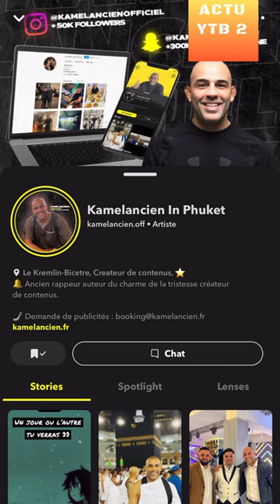KAMELANCIEN VS FAUSSES VOILÉ DE TIKTOK ET EDUCATION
REACTION A 1 VIDEO DE KAMELANCIEN SUR SNAP
sur les pseudos Musulmans et Musulmanes sur tik tok et dans les mosquées et l'éducation des parents concernés
et évoque la BAHL de Bassem Braiki et la BSC